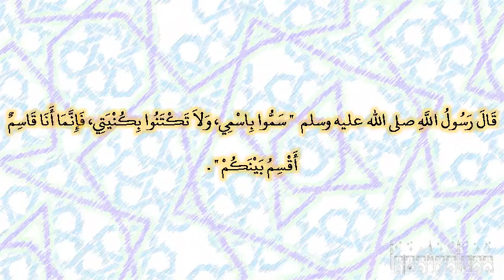صحيح البخارى - كتاب الأدب - 6196 - باب من سمى بأسماء الأنبياء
حدثنا آدم، حدثنا شعبة، عن حصين بن عبد الرحمن، عن سالم بن أبي الجعد، عن جابر بن عبد الله الأنصاري، قال قال رسول الله صلى الله عليه وسلم ‏  "‏ سموا باسمي، ولا تكتنوا بكنيتي، فإنما أنا قاسم أقسم بينكم ‏"  ‏‏.‏ ورواه أنس عن النبي صلى الله عليه وسلم‏.‏